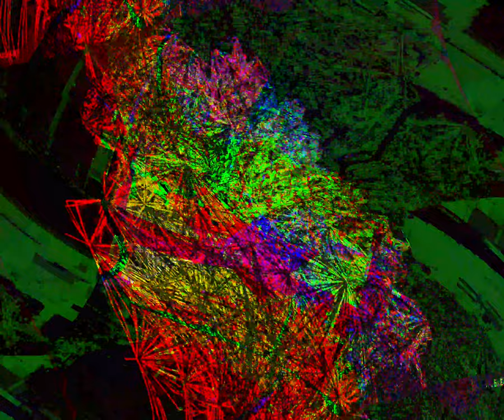[EPILEPSY WARNING] Movie 24 05 26 23h48m08s